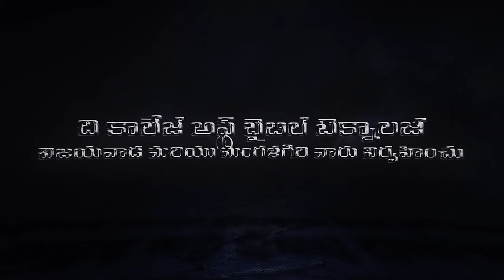FIRST MINI SEMINAR - MANGALAGIRI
1st MINI SEMINAR
మంగళగిరి లో  జరుగుతున్న నాలుగు రోజుల  లేఖనాల పరిశోధన సదస్సు & క్రీస్తు విజ్ఞాన మహాసభలు .
మహాజ్ఞాన సంగతులు నేర్చుకునే గొప్ప అవకాశం.
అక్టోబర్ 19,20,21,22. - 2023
DON'T MISS IT
🔴 NO LIVE